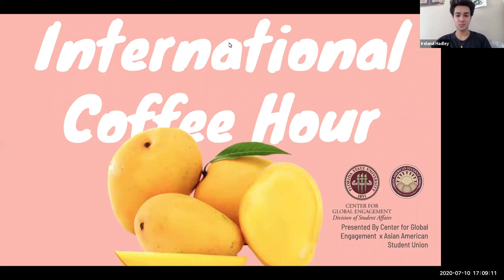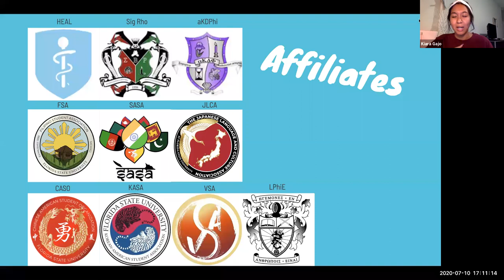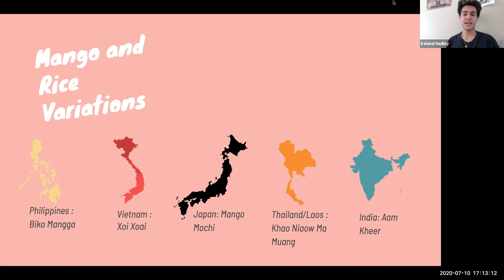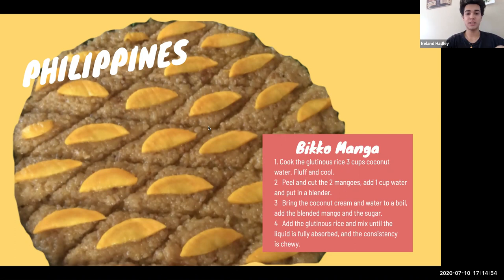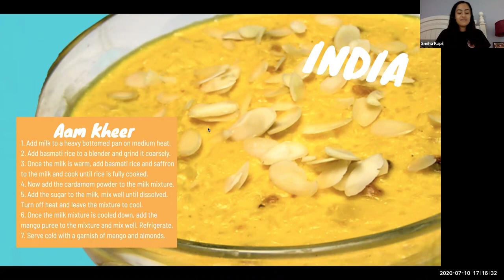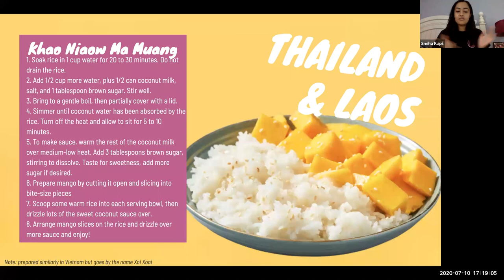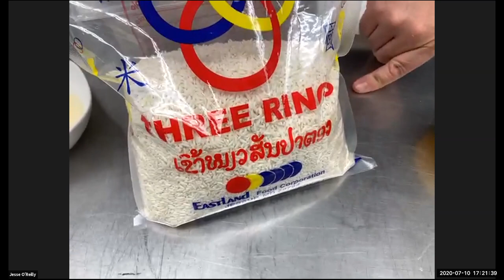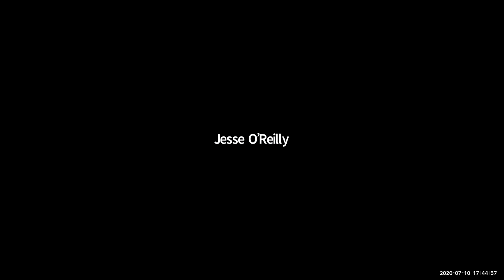Virtual International Coffee Hour (featuring Khao Niaow Ma Muang from Thailand with the AASU)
Join us for Virtual International Coffee Hour with the Asian American Student Union (AASU) and the CGE's Chef Jesse on Friday, July 10, at 5 p.m. to learn how to make Khao Niaow Ma Muang, or Thai coconut sticky rice with mango.

"Our mission is to provide a home at FSU for Asian and Pacific Islander Americans, their cultures, and their traditions. We work to spread awareness both within and outside of our community and encourage people to grow whenever possible," said Sneha Kapil, AASU Education Coordinator and FSU junior studying biochemistry. "AASU is amazing because it brings together such a rich variety of people. All kinds of backgrounds and lifestyles, but they find a common joy in celebrating heritage, confronting social issues, and at the end of the day, just being together. We hope to bring that sense of family wherever we are, even if it is an online, Zoom Coffee Hour."

Kapil will be joined by Kiara Gajo, AASU Historian and FSU sophomore studying media communications and IT, and Ireland Hadley, AASU Outreach Coordinator and FSU sophomore studying political science. Chef Jesse will join the presentation demonstrating how to make Khao Niaow Ma Muang.

To join us, please sign up using this once to receive a weekly email with the Zoom link and login instructions.

For more information about Virtual International Coffee Hour and the full recipes, visit cge.fsu.edu/vch.

Recipe: Khao Niaow Ma Muang
(coconut sticky rice with mango) from Thailand

Serving Size:
Serves 4

Ingredients:

1 1/2 cups glutinous rice
1 can coconut milk
1/2 cup sugar
1/4 teaspoon salt
1 tablespoon sesame seeds, toasted lightly
2 large mangos peeled, pitted, and cut into thin slices
Special Equipment:
1 package cheesecloth
Steamer insert or basket
2 quart pot with lid

Method:

Rinse rice in several changes of cold water until water is clear. Soak rice in cold water overnight. Drain rice well through a strainer.
Add 3 cups of water to a 2-quart pot and bring to a boil. Place steamer basket in the pot and arrange a layer of cheesecloth over the pot with plenty of extra cheesecloth hanging over the side. Place the rinsed rice in the cheesecloth and wrap extra cloth over the top.
Place the lid on the pot and lightly boil water to steam the rice for around 30 minutes.
While rice is cooking, in a small saucepan bring coconut milk to a boil with the sugar and salt, stirring until sugar is dissolved, and remove from heat. Keep mixture warm.
Transfer cooked rice to a bowl and stir in ¾ coconut-milk mixture. Let rice stand, covered, 30 minutes, or until coconut-milk mixture is absorbed.
While rice is standing, boil remaining coconut milk mixture for 1-2 minutes or until thickened.
To serve, mold 1/4 cup servings of sticky rice on dessert plates. Drizzle desserts with sauce and sprinkle with sesame seeds. Divide mango slices among plates.